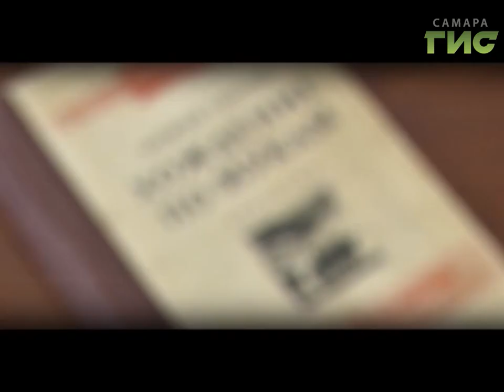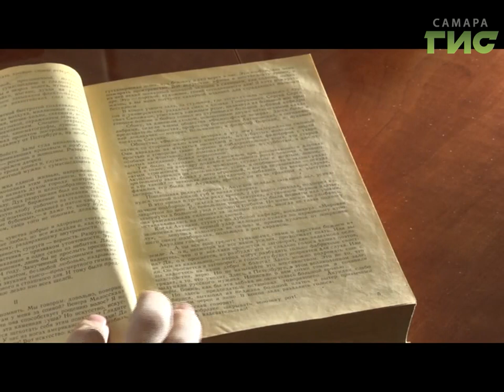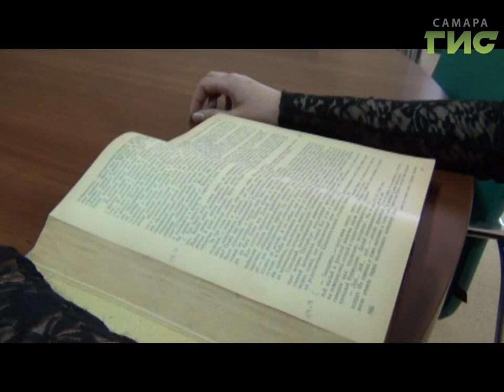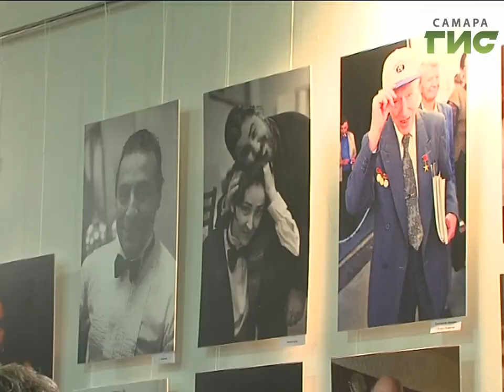«События» от 05.06.2017 (день)